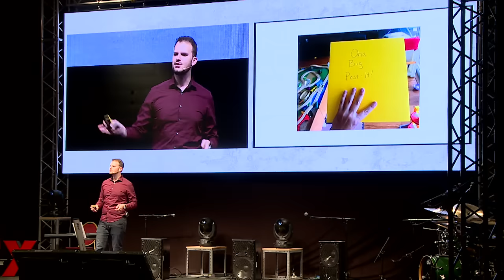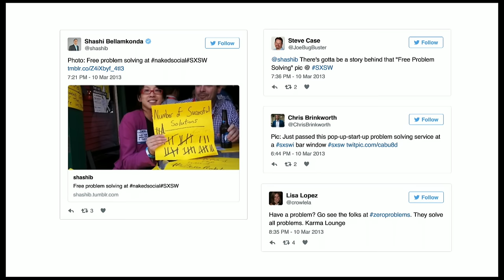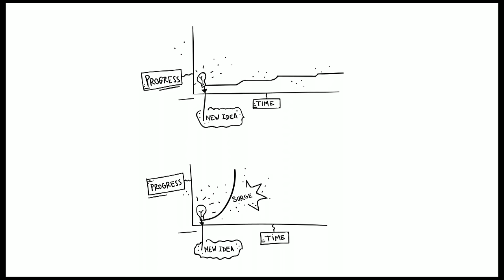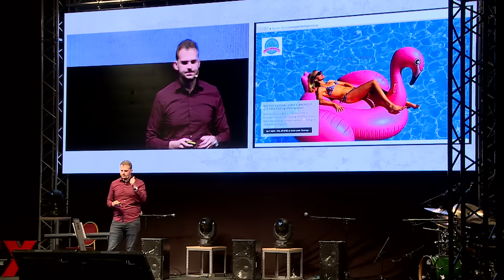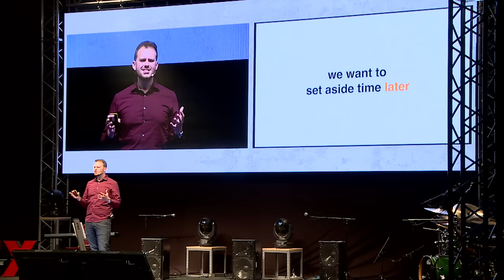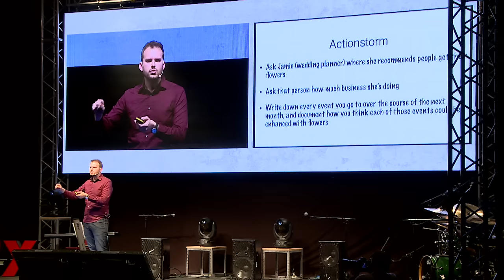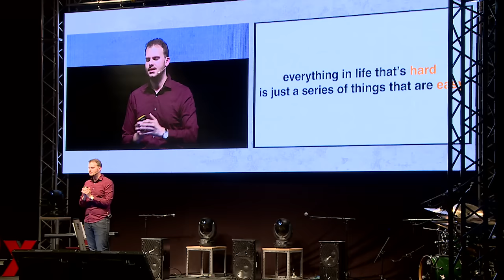The Science of Taking Action | Steve Garguilo | TEDxCarthage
Over the past two years, Steve has studied with psychologists, sociologists, anthropologists, neuroscientists, and drill sergeants to learn about the science of taking action and what sparks people or holds people back. After being involved in the TED community and a lot of design thinking work, Steve was tired of talking about ideas, so he went on a journey to understand how to take more clear, specific action on ideas, and learned how to create a bias towards action so that it becomes a norm.

Steve Garguilo works with people from all walks of life from all over the world to help them make their ideas happen. He led the revolution to transform the culture of the 5th largest company in the world by instigating and shaping a global grassroots movement at Johnson & Johnson that engaged 23,000 employees and led to countless stories of product and people development. In February 2017, he released his Amazon Bestselling book, Surge: Your Guide to Put Any Idea into Action. His company Action Surge focuses on helping people take clear, specific actions on ideas.